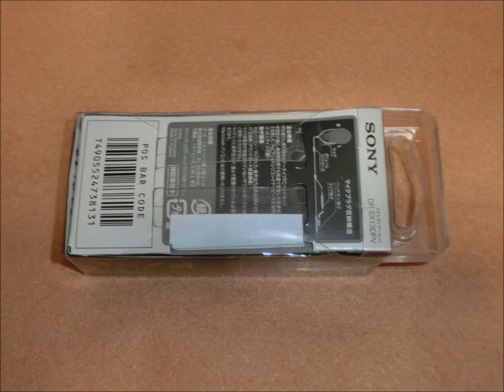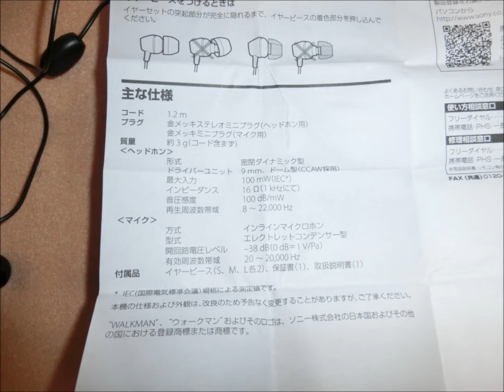SONY DR-EX13DPV unbox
SONY製ステレオイヤーセットです。PCに接続し、Skype等で利用できます